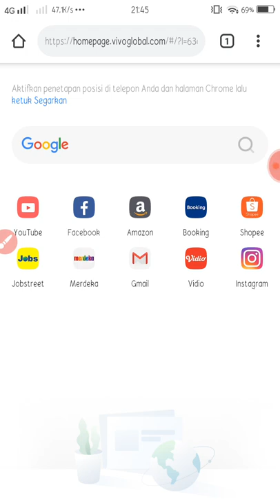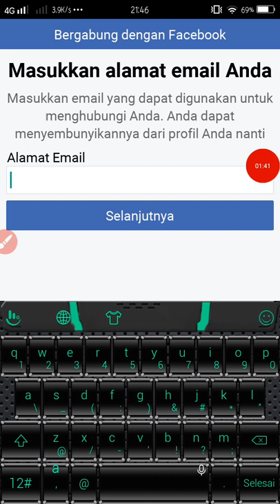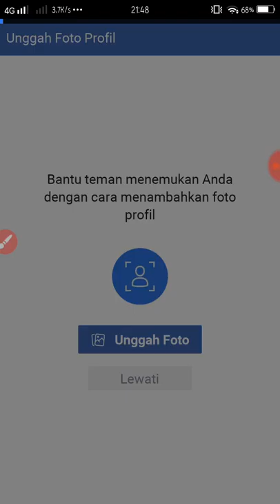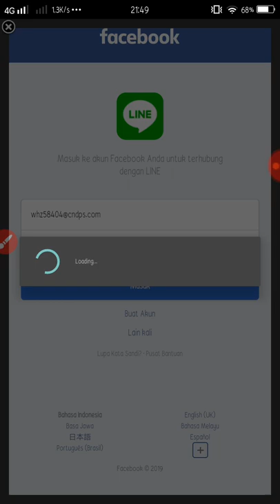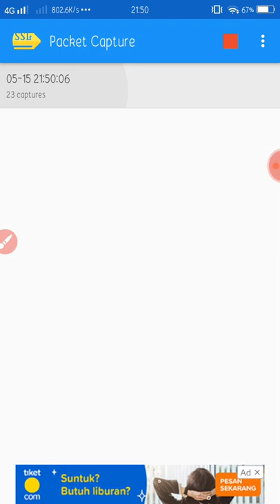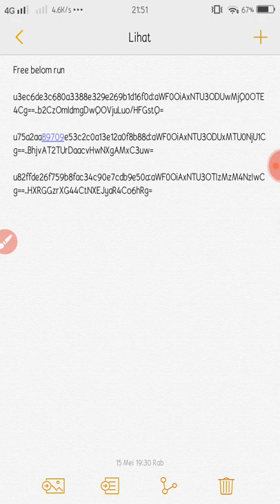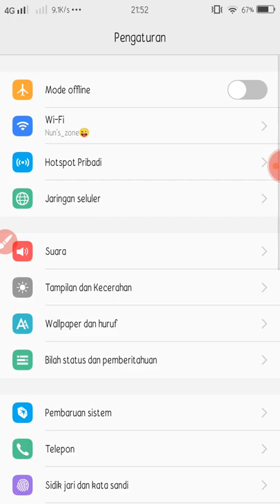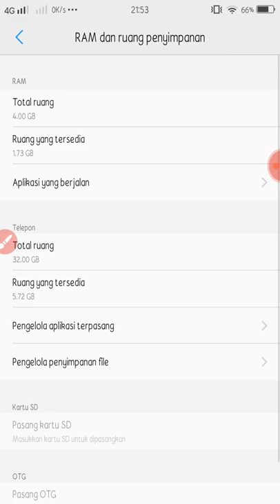CARA MENGAMBIL TOKEN PRIMARY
Tutorial cara pengambilan TOKEN PRIMERY.
Bahan bahan :

1. PAKET CAPSTURE

2. PENGAMBILAN EMAIL FAKE

3. APK LINE MOD

4. FACEBOOK LITE

READY :
1. VPS
2. SELFBOT WAR
3. WAR PRO CL
4. PROTECT ROOM
5. DESIGN LOGO
6. GIFT TIKEL DLL.
Untuk haraga bisa PC aja di bawah ini za..

contatc :
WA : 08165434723